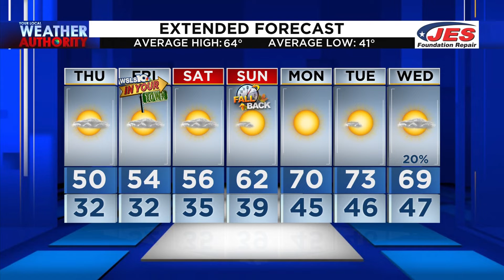Thursday Morning Video Forecast 11/4/2021